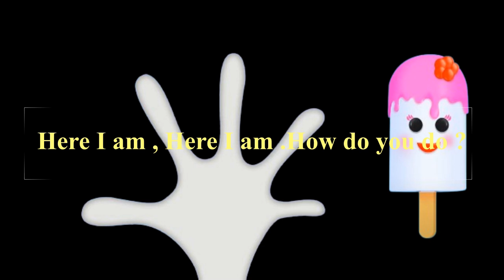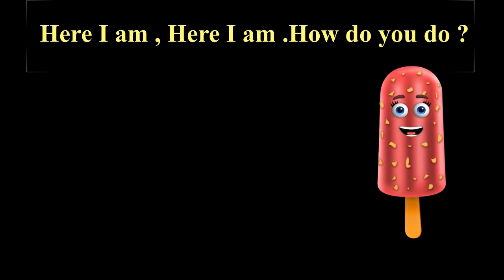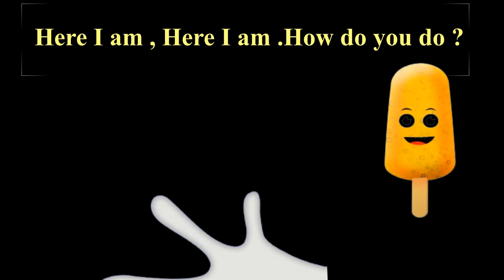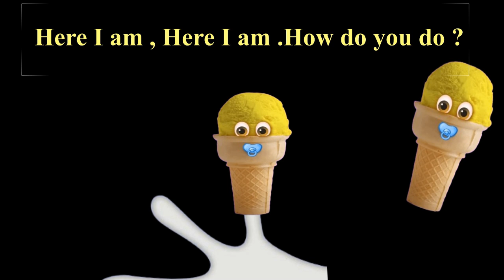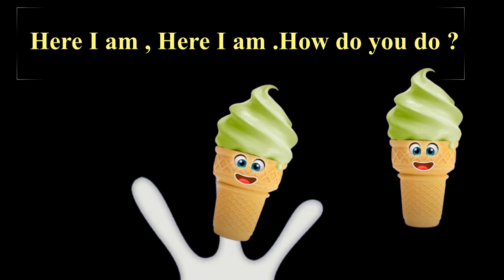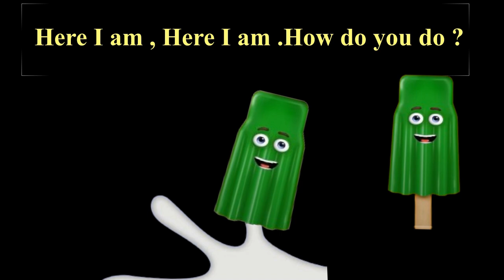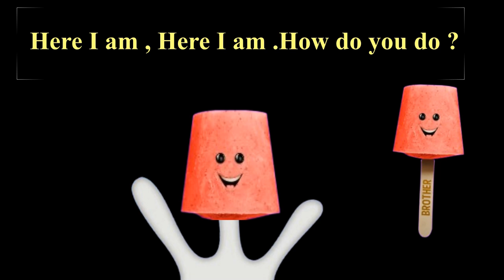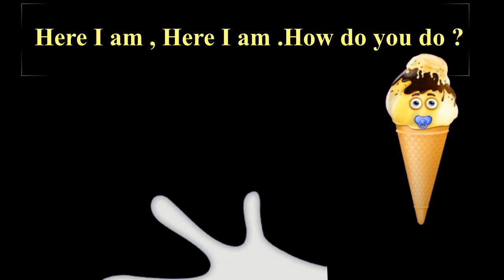Cake Pop, Ice Cream, Cup Cake, Chocolate and Lollipop Finger Family Songs